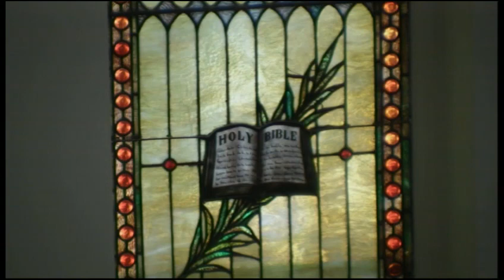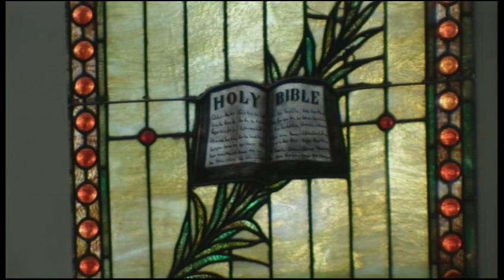Service 2016 09 11